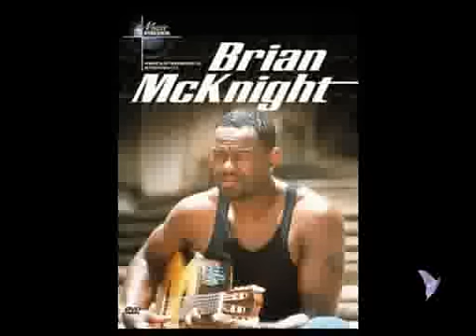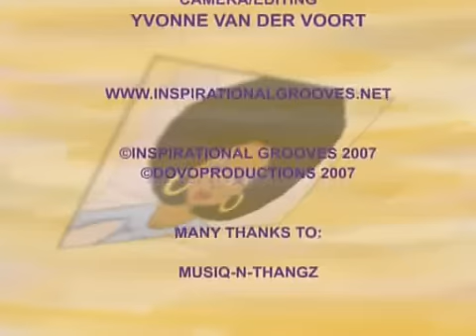Brian McKnight - interview in Amsterdam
Interview met Brian McKnight for our own TV-program Inspirational Grooves from Holland produced by Michelle David